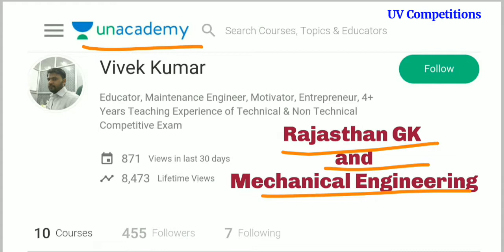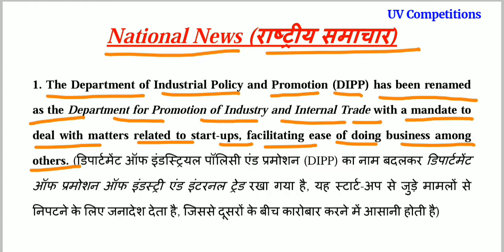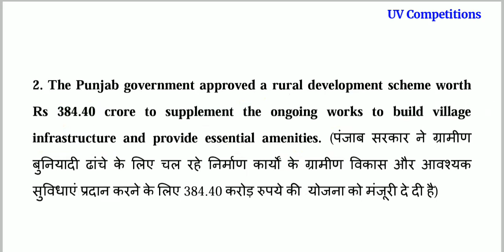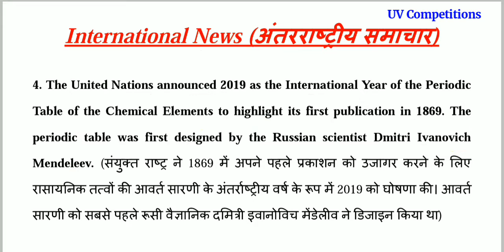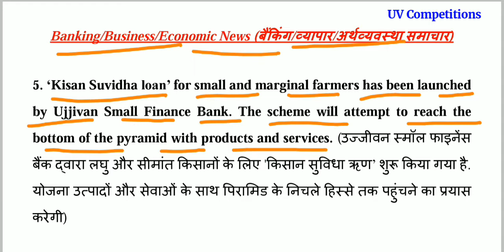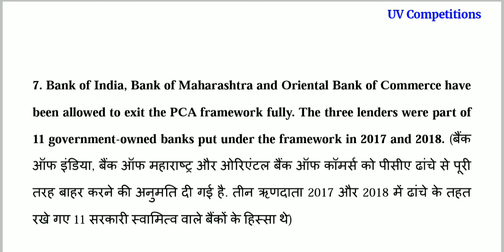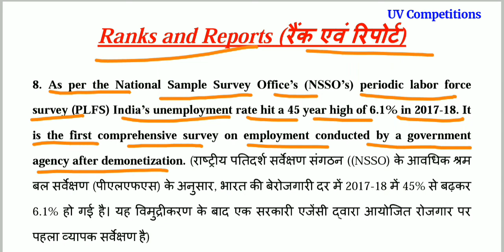02 February 2019 Current Affairs GK | In Hindi & English for UPSC, SSC, RRB Railway, Banks Exams